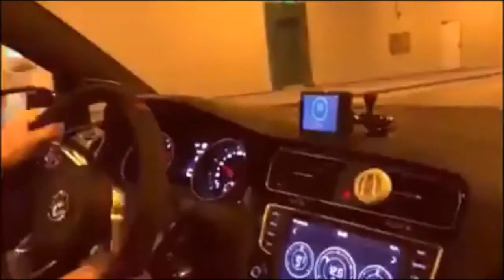VW Golf MK7 Gti CE SON DE MALADE ATTENTION aux oreilles 😱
Abonnées vous pour plus de vidéos si vous aimer les voitures lachez un like ! et partager à vos amis.